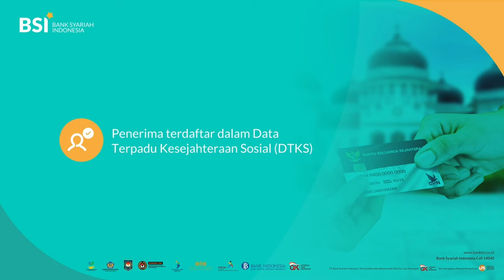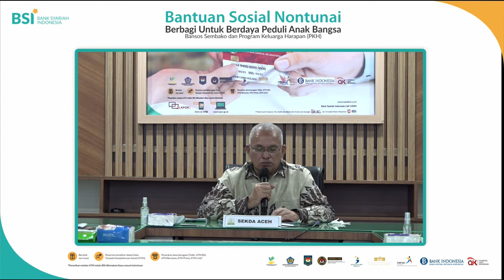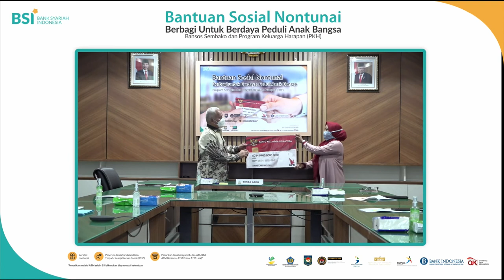Sekda Aceh Luncurkan Secara Resmi Penyaluran Bansos PKH dan Sembako Melalui BSI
Sekretaris Daerah (Sekda) Aceh, Taqwallah, meluncurkan secara resmi penyaluran bantuan sosial program keluarga harapan (Bansos PKH) dan sembako melalui Bank Syariah Indonesia (BSI) untuk seluruh keluarga penerima manfaat di wilayah Aceh.

Peluncuran itu dilakukan Sekda dengan menyerahkan Kartu Keluarga Sejahtera (KKS) secara simbolis, kepada salah satu keluarga penerima manfaat (KPM) di Kantor Gubernur Aceh, pada Jumat, 23/7/2021.

Kegiatan tersebut juga digelar secara virtual dan diikuti oleh bupati dan wali kota se-Aceh serta berbagai stakeholder terkait lainnya.
Sebelumnya, Provinsi Aceh telah memberlakukan Qanun Nomor 11 Tahun 2018 tentang Lembaga Keuangan Syariah (LKS). Qanun tersebut mengamanatkan agar seluruh bank yang beroperasi di Aceh harus berlandaskan sistem syariat. Sehingga penyaluran sebelumnya yang dilakukan bank himbara konvensional harus dialihkan kepada bank BSI.

Total KPM bansos di 23 kabupaten/kota di Aceh berjumlah 574.031 orang yang terdiri dari 251.158 penerima PKH dan 322.873 penerima sembako. Penyaluran ini akan dilakukan mulai Juli hingga Desember 2021.